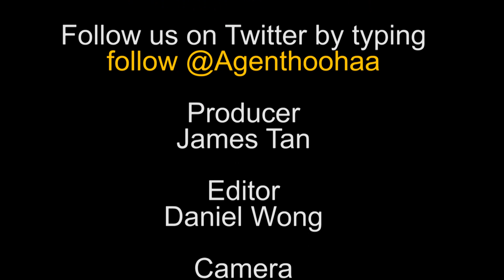Hoohaa Games - The 3rd Annual Spotgamers Awards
Hoohaa Games caught up with Spotgamers founder Rinie Ramli at the recent 3rd annual Spotgamers Awards.